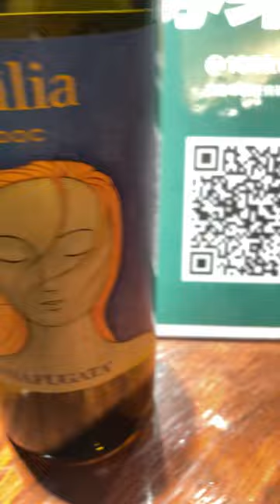イタリアワイン シチリアワイン アンシリア カタラット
洋酒洋食の店琥珀 LINE つくば市二の宮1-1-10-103 電話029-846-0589 営業時間18：00～24：00 日祝他休み有り